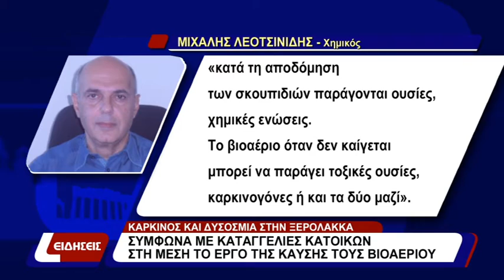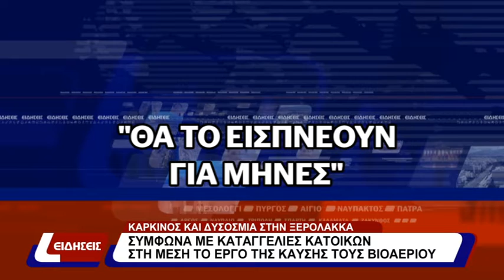ΚΑΡΚΙΝΟΣ ΚΑΙ ΔΥΣΟΣΜΙΑ ΣΤΗΝ ΞΕΡΟΛΑΚΚΑ ΣΥΜΦΩΝΑ ΜΕ ΚΑΤΑΓΓΕΛΙΕΣ ΚΑΤΟΙΚΩΝ | 08-01-21